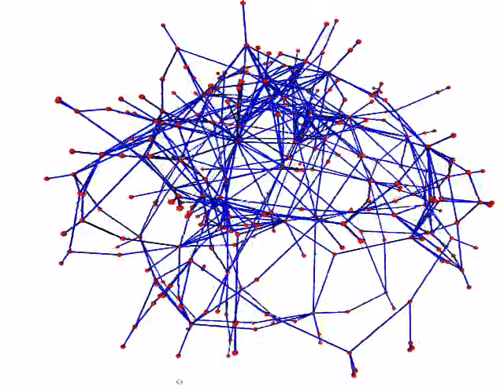Modern Art / OCLC Identity Network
Network created from OCLC related identities starting from a set of Metropolitan Museum Modern Art objects.